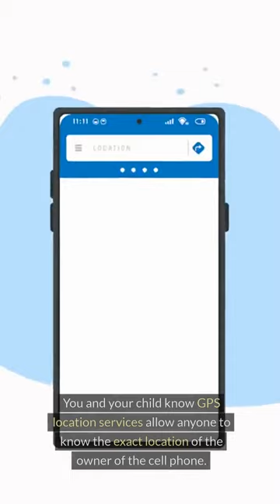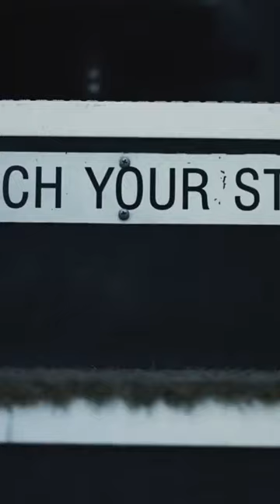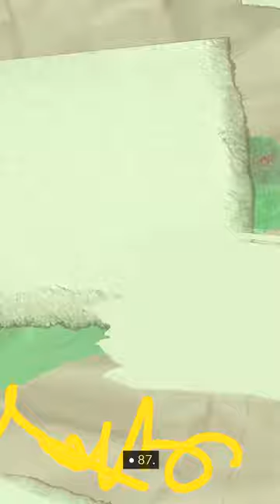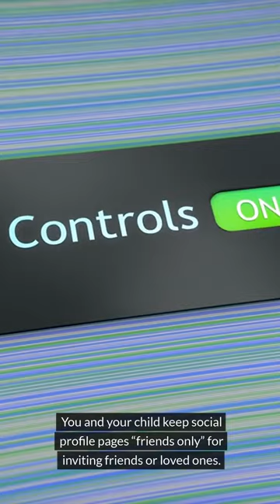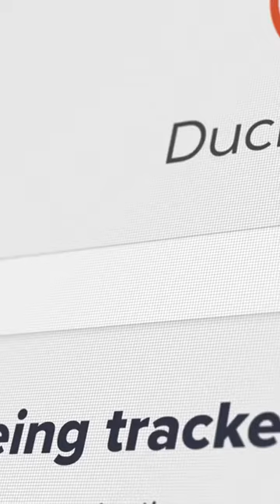Cyber Security- Parent and Child Guide- Part 1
This video is the 50 more things to discuss with your family to keep them safe online and there is a Part 1 also that should be includerd in your teaching.